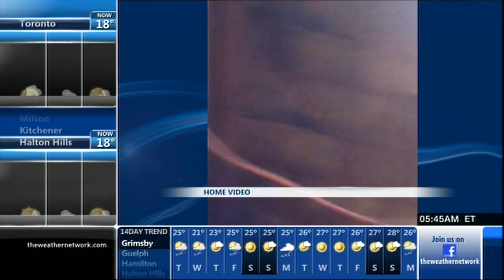Rachel Schoutsen 07/08/2014